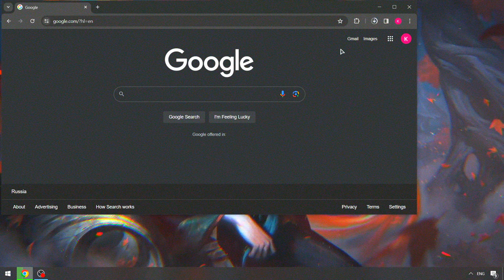COD Warzone 2 Cheat Free | COD Warzone 2 Hack Menu | COD Warzone 2 Hack Free 2024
Pass: 2024

If you can’t download / install program  , you need to:
1. Disable / remove antivirus (files are completely clean)
2. If you can’t download, try to copy the link and download using another browser!
3. Disable Windows Smart Screen, as well as update the Visual C++ package

STATUS: WORKING!